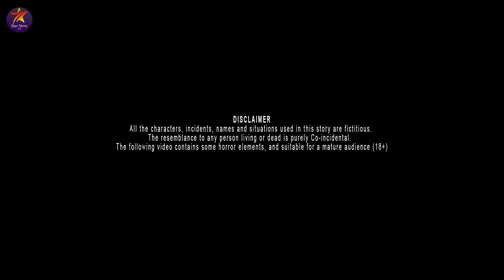कब्रिस्तान वाली चुड़ैल | Horror Story | Hindi Stories | Kahaniya in Hindi | Story Latest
यदि आप अपनी एक व्यक्तिगत TRUE कहानी भेजना चाहते हैं, तो कृपया इसे ईमेल से भेजें: Hey welcome to our Star Story Tv 3D Animated Moral Stories You-tube Channel.